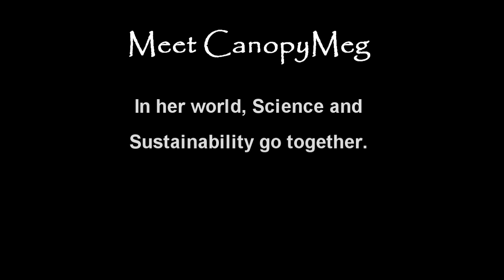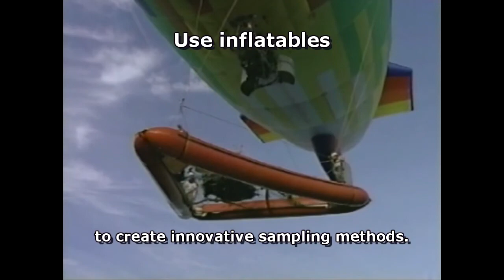CanopyMeg In her world, Science and Sustainability go together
"What does a canopy scientist do? Meet "CanopyMeg" - In her world, Science and Sustainability go together.

• Build walkways -- to provide income for local tropical villages.
• Climb trees -- to learn about forest health.
• Observe nature -- to learn sustainable solutions.
• Collect insects -- to find pollinators.
• Use inflatables -- to create innovative sampling methods.
• Train students -- to increase the future pipeline of scientists.
• Conserve wildlife -- to create sustainable ecosystems.
• Study nature -- to provide future stewardship.
• Conserve ecosystems -- for a sustainable future.
• Conserve forests -- for our grandchildren.